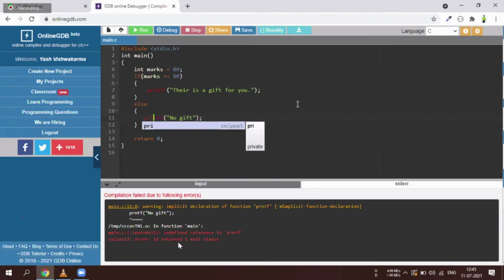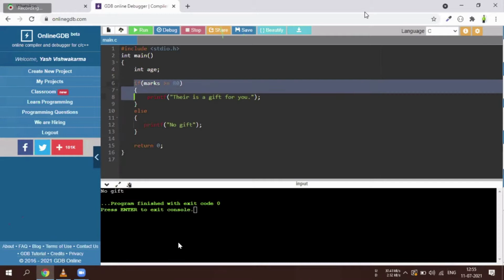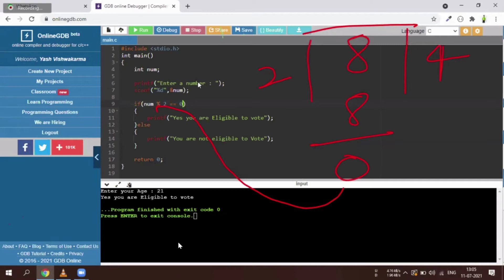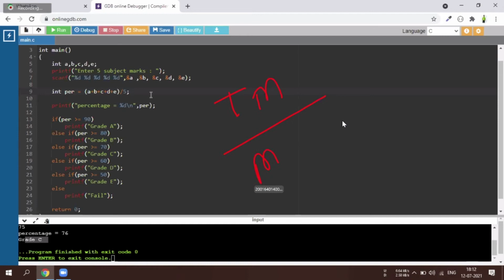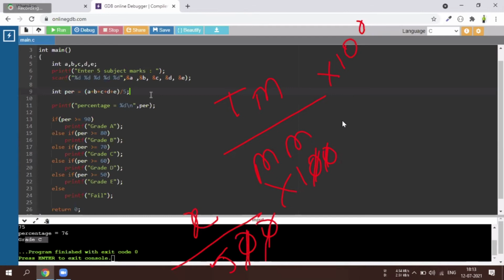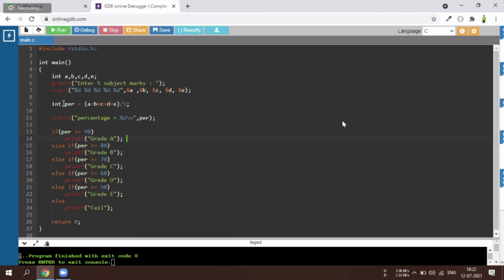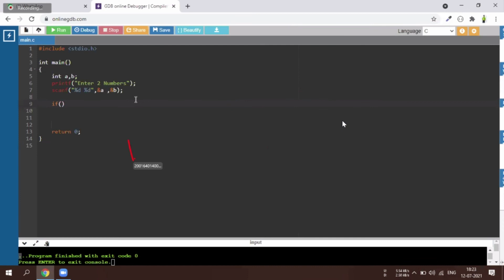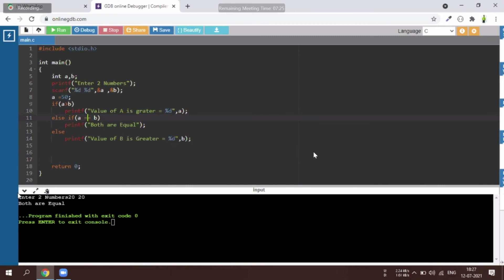free Coding Class| C Programming lecture 4 | If-else statement in C |Vidhu Mishra | Yash Vishwakarma